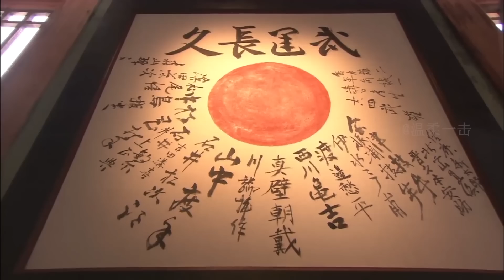漢奸強搶少女，那料少女深藏不露，絕世功夫怒打漢奸 ⚔️ 功夫 | Kung Fu | 抗日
LBTJZZ
剧名（Drama Name）：【猎豹突击】

GentleHit 温柔一击 中国电视剧 功夫 美女 戰爭 武俠 监狱 action 抗戰 抗日 玄幻 action movies 2022 full movie english#karate training#martial arts training
self defence techniques#martial art#karate class#kung fu panda#kung fu movie#chinese drama eng sub#